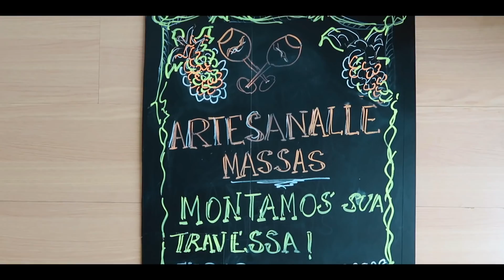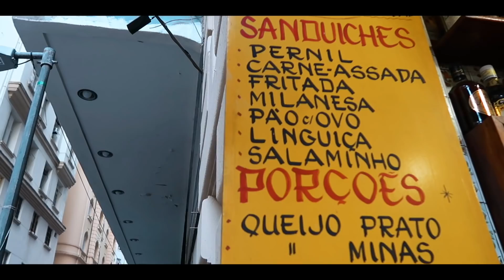🎄 AS COMIDAS QUE COMEMOS NO NATAL 🎅 | RIO4FUN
Época de Natal é uma delícia e cheia de comidas tradicionais, né? Sai pelas ruas do Rio de Janeiro em busca dessas comidas que comemos todo ano...

Lugares visitados no vídeo:

1. Zezimbar: Rua Barata Ribeiro, 354 - Copacabana - RJ

2. Casas Pedro: Rua Barata Ribeiro, 370 - Copacabana - RJ

3. Artesanalle Massas: Av. nossa Senhora de Copacabana, 1387 - Copacabana - RJ

4. Boteco Esquina de Botafogo: Praia de Botafogo,452 - Botafogo - RJ

5. Cantinho Café e Bar: Rua Alcindo Guanabara - Centro - RJ

6. Talho Capixaba: Av. Ataulfo de Paiva, 1022 - Leblon - RJ

Direção e Produção: Guilherme Camocardi e Rafa Ribs
Edição de vídeo: Fabio Coxta